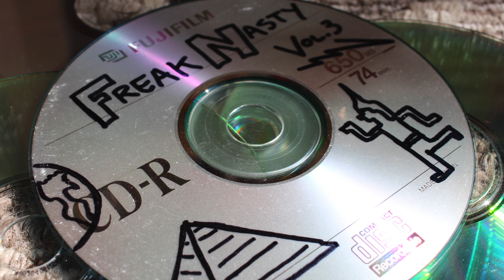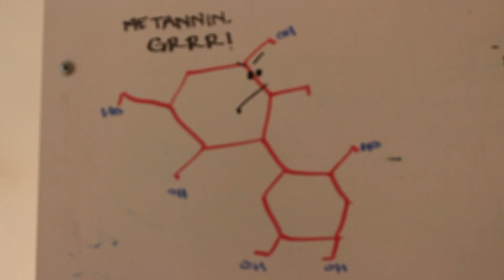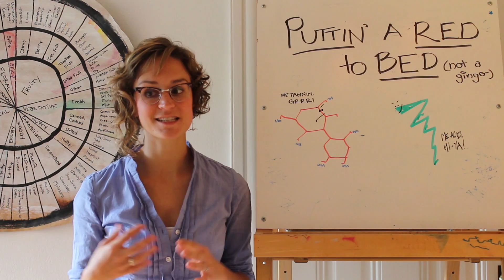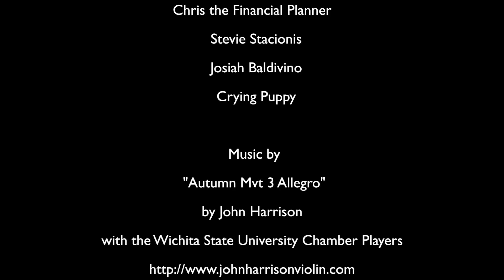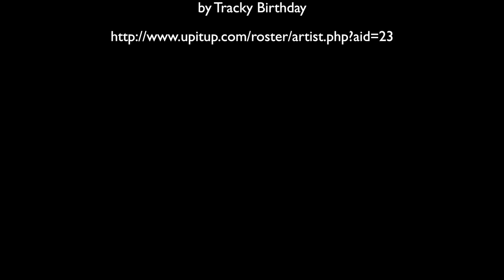A Drink With Friends TV- Investing in red wine and Investing in stocks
A Drink With Friends TV: Episode 2 - A wine video to learn about investing and wine: Chris the financial planner helps people invest smartly for the long haul. He gave us tips on investing (do not invest in hamsters) and we gave him tips on stockpiling red wines for the long haul.